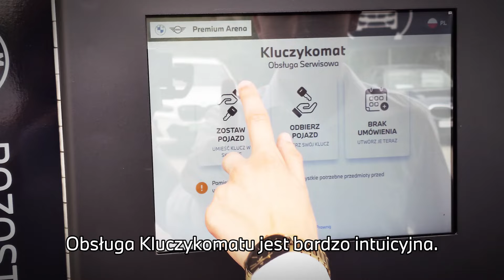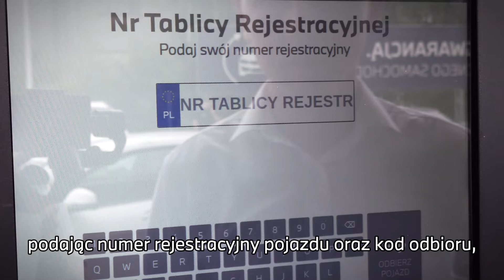Co to jest kluczykomat i do czego służy? | BMW Premium Arena Kalisz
W tym krótkim filmiku dowiecie się jak korzystać z kluczykomatu w naszym serwisie BMW Premium Arena w Kaliszu.
Dealer BMW Premium Arena
Kalisz, 62-800, ul. Wrocławska 50A